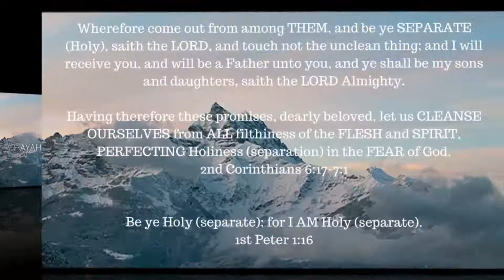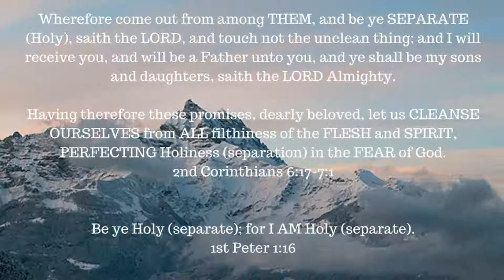ONE A DAY for the soul -- 5-18-17 -- Romans 1:18-20